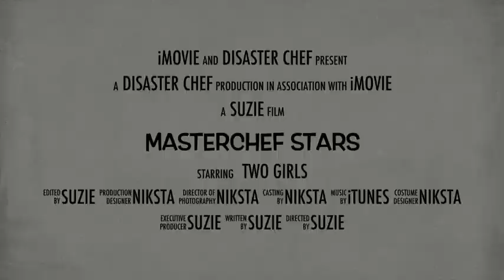MasterChef Stars Trailer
MasterChef Stars Trailer. Niksta and Suzie make Pasta in Rome.